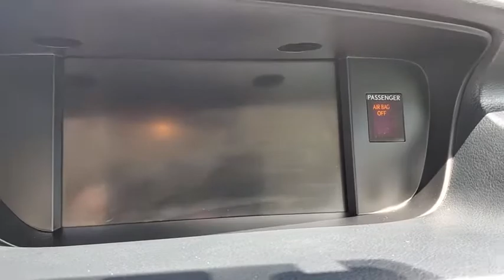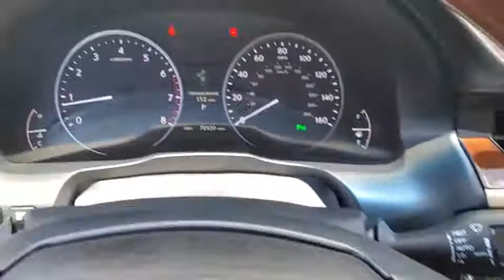2013 Lexus ES Clearwater, Tampa, St. Petersburg, Palm Harbor, Largo, FL D2061422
Used 2013 Lexus ES available in Clearwater, Florida at Crown Acura. Servicing the Tampa, St. Petersburg, Palm Harbor, Largo, FL area.

Crown Acura
18911 US Hwy 19 N

Clean CARFAX. CROWN CONFIDENCE PLAN TECH PACKAGE...NAVIGATION BACK-UP CAMERA POWER LIFT GATE UPGRADED WHEELS!! BLUETOOTH BACKUP CAMERA NAVIGATION POWER MOONROOF LEATHER TRIM POWER DRIVER SEAT POWER SEATS HEATED SEATS COOLED SEATS BLIND SPOT ALERT ALLOY WHEELS.brbrPriced below KBB Fair Purchase Price! 21/31 City/Highway MPGbrbrStarfire Pearl 2013 Lexus ES 350brbrCertification Program Details: *100000 Mile Limited Powertrain Warranty * Exclusive Live Market Pricing * 7 Day/500 Mile No Hassle Exchange Policy * Free Carfax History Report * 101 Point Vehicle Inspection * 3 Month Sirius/XM Free Trial when applicablebrbrAwards:br * JD Power Dependability Study * 2013 IIHS Top Safety Pick * 2013 KBB.com Best Resale Value Awards * 2013 KBB.com 5-Year Cost to Own Awards * 2013 KBB.com Brand Image AwardsbrbrCALL OR TEXT THE GENERAL MANAGER DARREN HUTCHINSON DIRECTLY AT . All prices plus sales tax tag and titling and dealer service fee of $899.95 which represents cost and profits to the selling dealer for items such as cleaning inspecting adjusting new vehicles and preparing documents related to the sale.